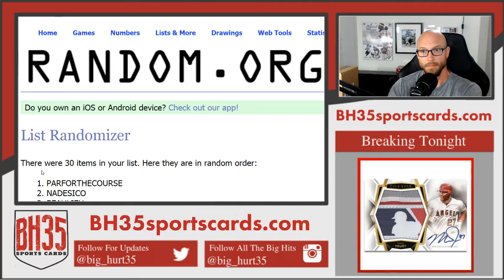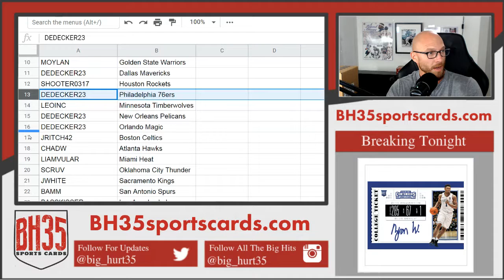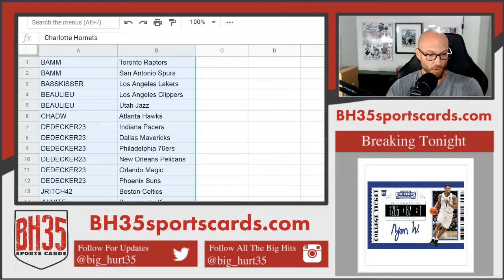Team Draw For 201920 Panini Contenders Draft Basketball 12 Box Case Break Random Teams